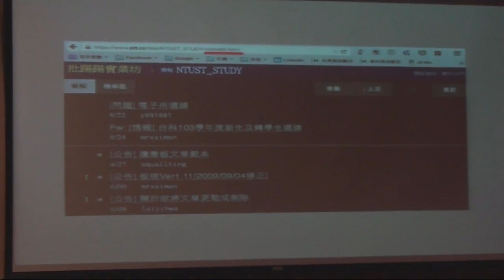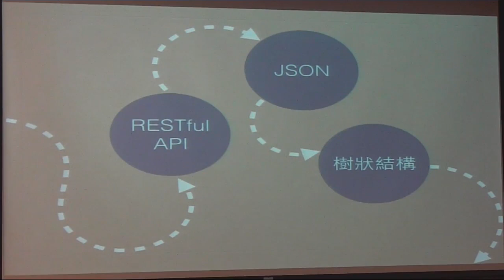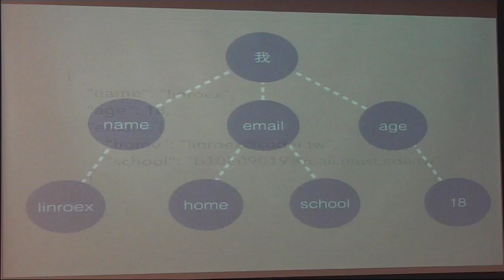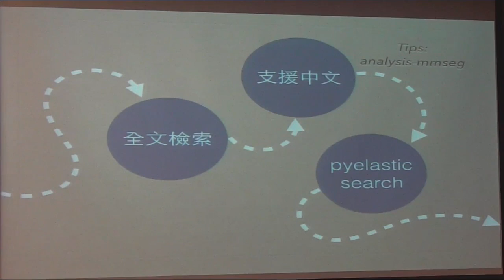[SITCON2015] 第一次查課程評價就上手